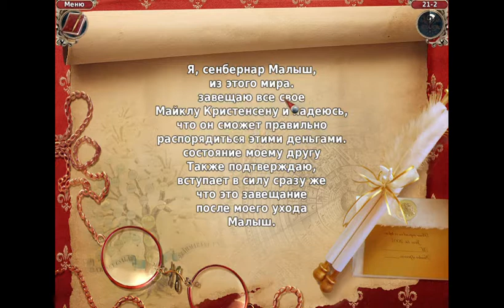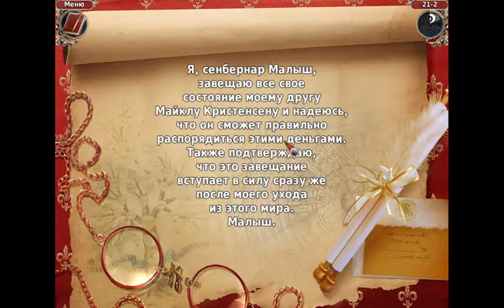Замок с вампирами 04 10 2019 18 27 54